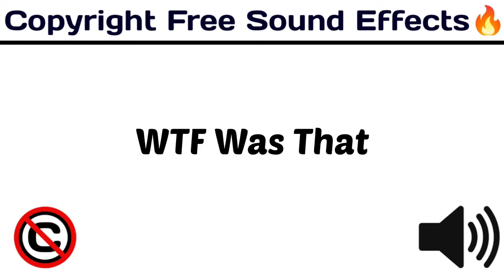WTF Was That / Popular Sounds / copyrightfree funny / [ Copyright Free Sound Effects ]